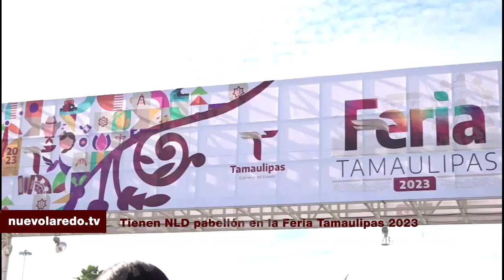Tienen NLD pabellón en la Feria Tamaulipas 2023